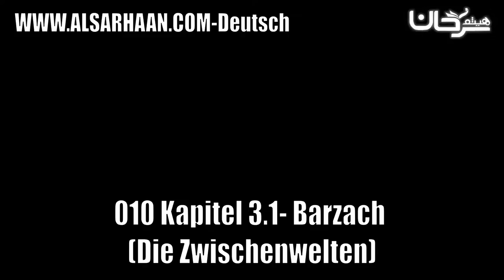010 Kapitel 3 1 Barzach Die Zwischenwelten